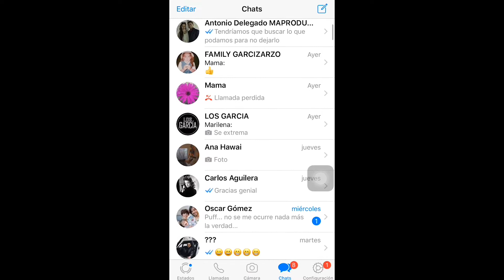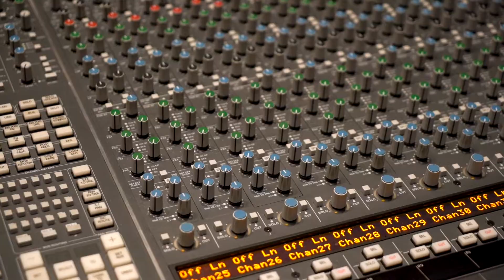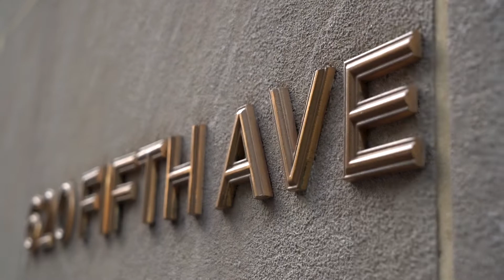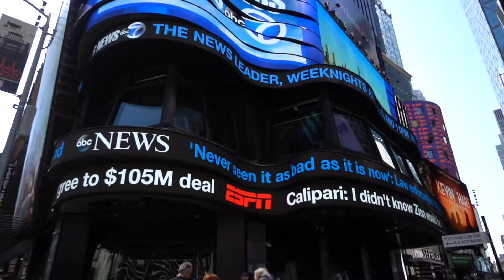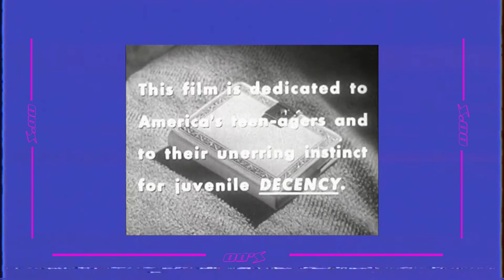UCJC Study Abroad - Documental Boston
Documental sobre la experiencia de los alumnos de la Universidad Camilo José Cela en Boston (Estados Unidos), donde asistieron a las sesiones sobre liderazgo y emprendimiento en Cambridge Innovation Center. Además, visitaron otras ciudades como Rhode Island o Nueva York, y asistieron a clase en la Universidad de Harvard.